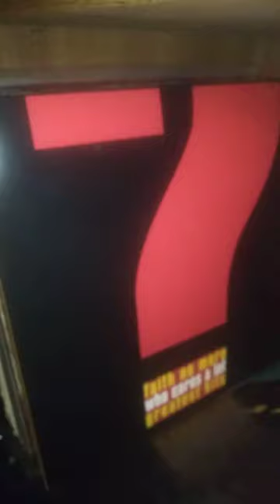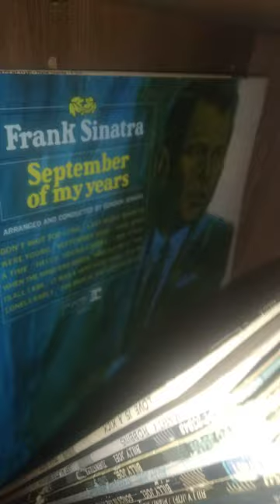vinyl collection 2021